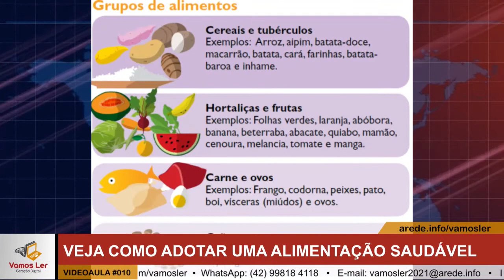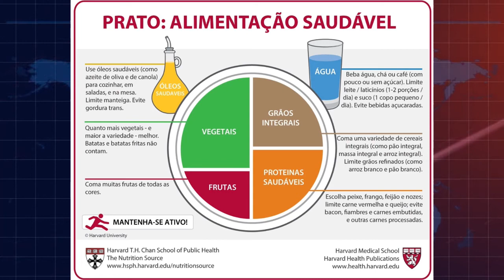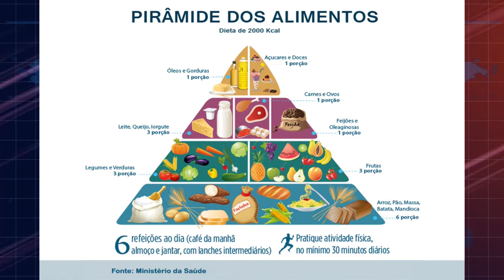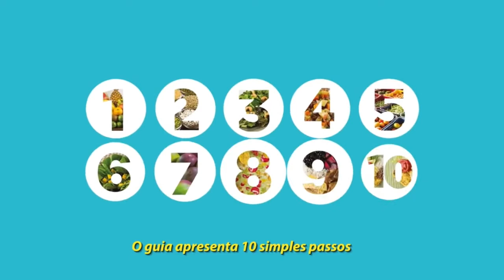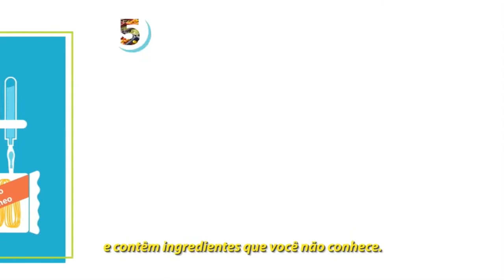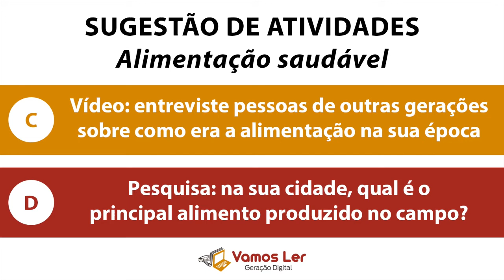Alimentação saudável: como escolher bem o que comemos reflete na nossa saúde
Saiba quais alimentos devem fazer parte da sua dieta e aqueles a serem evitados durante as refeições